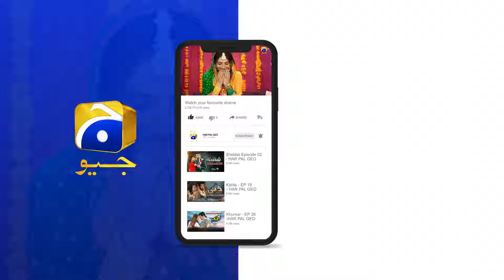Saas Aur Nand Ki Saazishen || Dao || Har Pal Geo